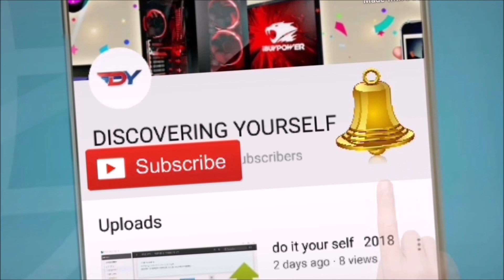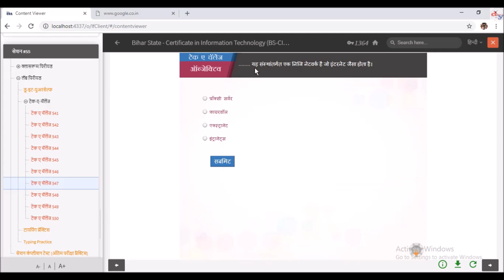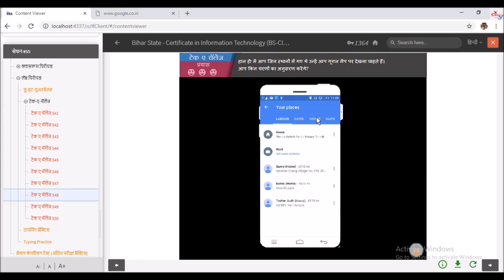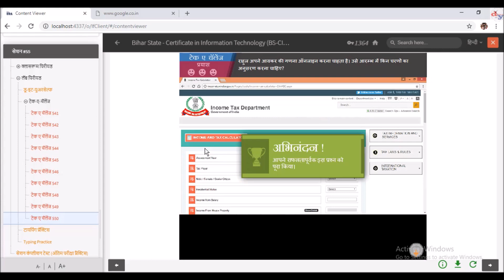bs cit session 55